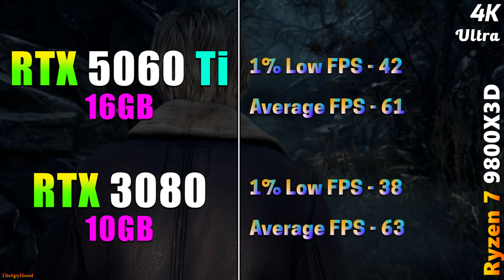RTX 5060 Ti 16GB vs RTX 3080 10GB | Is It Worth Upgrading?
RTX 5060 Ti 16GB vs RTX 3080 10GB | PC Gameplay Tested in 1440p and 4K

System Specs :
Operating System : Windows 11 Pro 64 Bit
CPU : AMD Ryzen 7 9800X3D (Gigabyte X870E Aorus Master)
GPU 2 : NVIDIA GeForce RTX 5060 Ti 16GB
GPU 2 : NVIDIA GeForce RTX 3080 10GB
CPU Cooler : MSI MAG Coreliquid C360 AIO Liquid Cooler
PSU : Asus ROG Thor Platinum II 1200W
RAM : 4*16GB DDR5 6000MHz